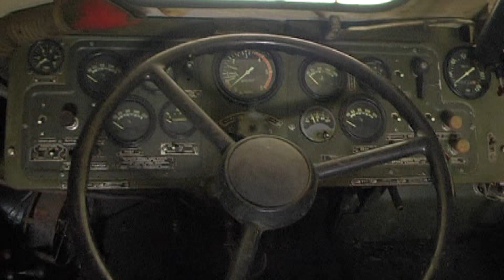За короткий термін вже відремонтували 8 БТР-рів